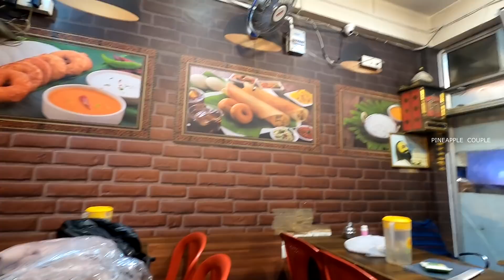HRT#27 കേരള To മണാലി Road Trip | Manali യിൽ എത്തി | Pineapple Couple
Pineapple Couple By Jerin & Ritta👫